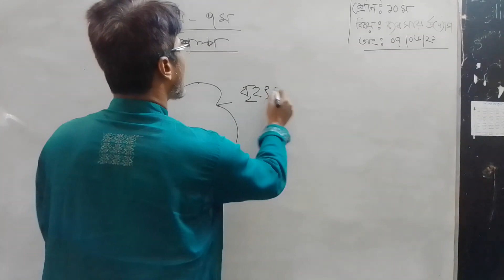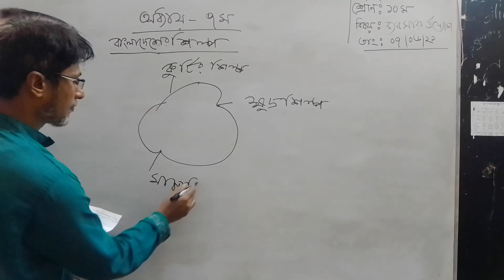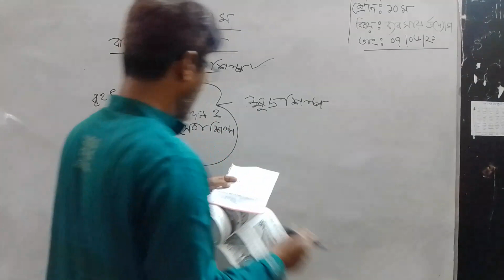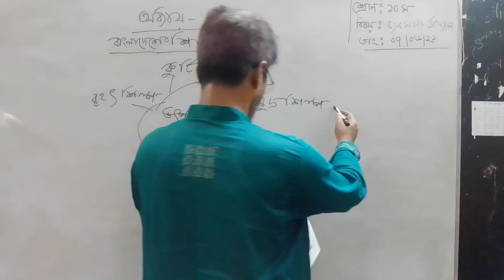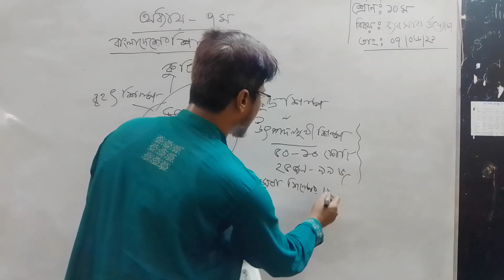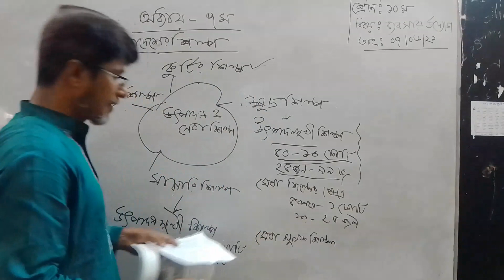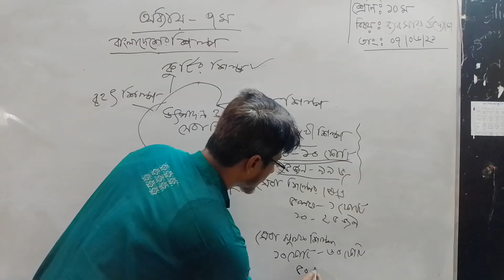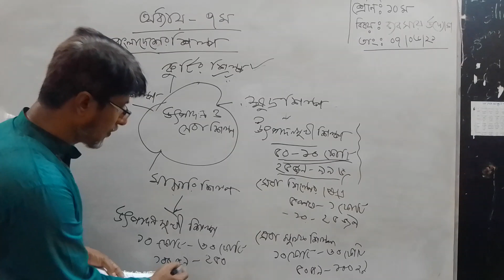শ্রেণি-১০ম, ব্যবসা উদ্যোগ।